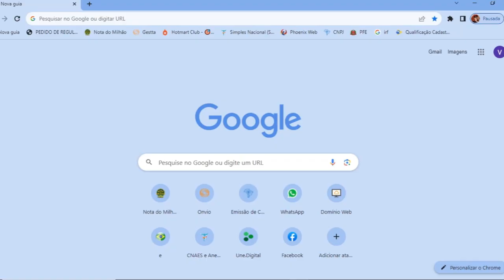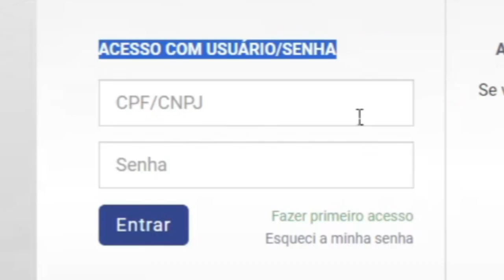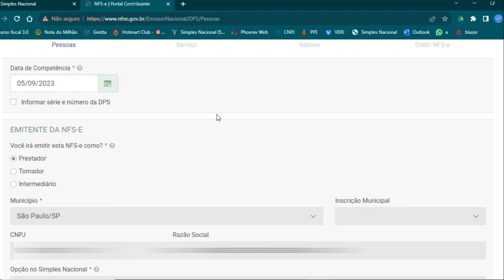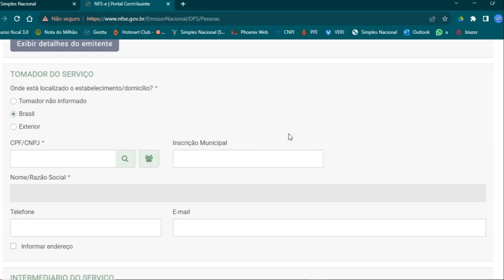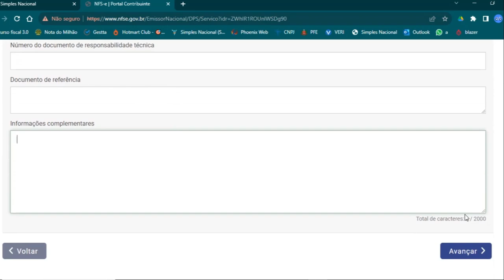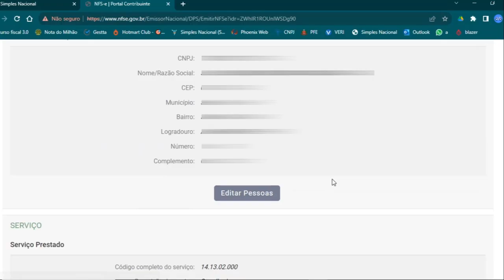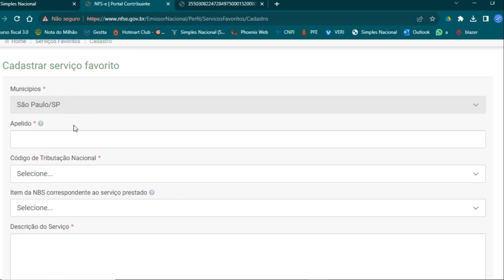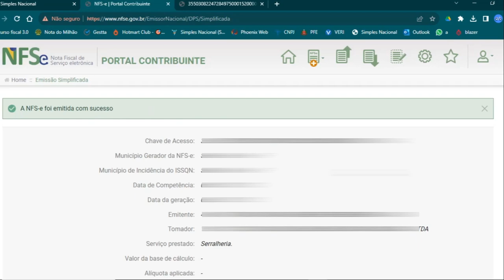🚨 NOVO PORTAL NOTA FISCAL MEI! SAIBA COMO EMITIR SUA NOTA AGORA! 🚨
Entenda neste vídeo sobre o novo portal de emissão de notas fiscais para o MEI. Veja um tutorial para facilitar, na hora de emitir sua nota fiscal e veja dicas para não ter esse perigo!

Contrate nossos serviços de contabilidade, abertura de empresa, legalização e regularização

Faça uma consulta técnica e tire suas dúvidas direto com o Altair Alves

Agora você, cliente Soluzione Assessoria & Gerando Empreendedores, pode aproveitar todas as vantagens da Cora!

A Cora é uma Conta Digital PJ parceira oficial da Soluzione Assessoria & Gerando Empreendedores.

É digital e sem burocracia. É grátis, de verdade!

Abra a sua conta agora mesmo e tenha acesso à emissão de boletos, transferências (TED), PIX, pagamento de contas e muito mais!

Está precisando de uma contabilidade especializada para sua empresa, está com dificuldades de gerir a gestão do seu negócio e quer o auxílio de um contador especializado para te ajudar e te auxiliar neste processo; entre em contato conosco através do link abaixo e fale com um dos nossos colaboradores. Tire suas dúvidas e peça um planejamento tributário para diminuir seus impostos!

SE VOCÊ PRECISA

✔️ Abrir uma empresa
✔️ Mudar de MEI para ME
✔️ Trocar de Contador (Contabilidade Completa)
✔️ Planejamento para Redução de Impostos
✔️ Gestão do seu financeiro
✔️ Mentorias para organização do seu negócio
✔️ Consultorias Especializadas em seu segmento

CONHEÇA NOSSOS CURSOS PARA EMPREENDEDORES

✅ Conheça o treinamento Rei do MEI, para você que sonha em crescer.

🦁 Quer aprender a declarar o Imposto de Renda? Conheça o curso Imposto de Renda na Prática.

CONHEÇA NOSSOS CURSOS E MENTORIAS PARA CONTADORES

Quer se posicionar como autoridade no Google e Youtube para captar inúmeros clientes para o seu escritório contábil? Entre para a Mentoria Farol Contábil

Conheça e entre para a maior comunidade de contadores protagonistas do Brasil

Quer aprender todas as nossas estratégias utilizadas no nosso canal do Youtube?
Acesse a nossa mentoria Youtube para Contadores.